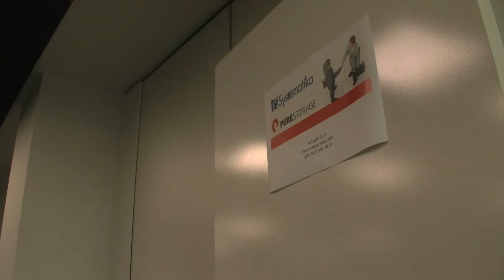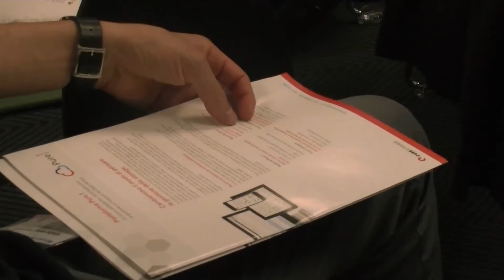Systematika apre a PureStorage, un nuovo canale a valore